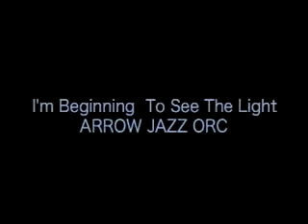Takashi Nakamura Jazz Ukulele Arrow Jazz Orchestra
Takashi Nakamura plays Jazz Ukulele Arrow Jazz Orchestra